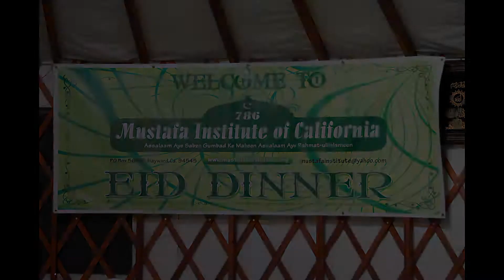Milaad & Eid Dinnner Mustafa Institute l Sep 14th 2013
Milaad & Eid Dinnner | Mustafa Institute of California l Sep 14th 2013

Shoot, Post & Edit by Syed Saad Quddus